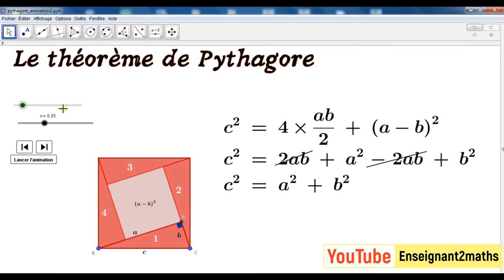GoeGebra : Une autre façon d'illustrer le théorème de Pythagore مبرهنة فيتاغورس و روعة الجيوجبرا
Une autre façon d'illustrer le théorème de Pythagore
مبرهنة فيتاغورس و روعة الجيوجبرا